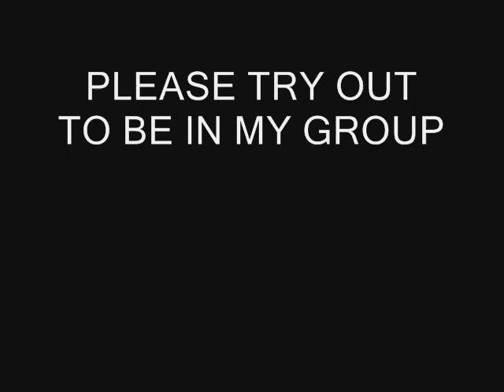Gears Of War 2 (GoW2) Glitches Lancer with boomshield (TU5) Tutorial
Gamertag: Killer xCGx